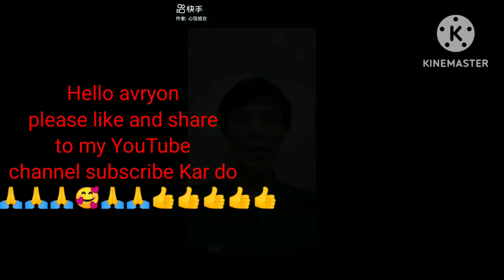you tube shorts shots subscribers shots shots subscribers #